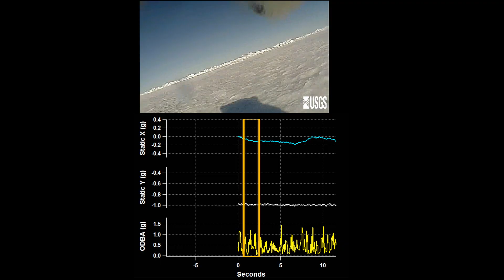Nora, Conrad and Tasul are Polar Bear Heroes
At the Oregon Zoo, Conrad, Tasul and Nora helped scientists better understand how polar bears are adapting in a rapidly a changing Arctic.